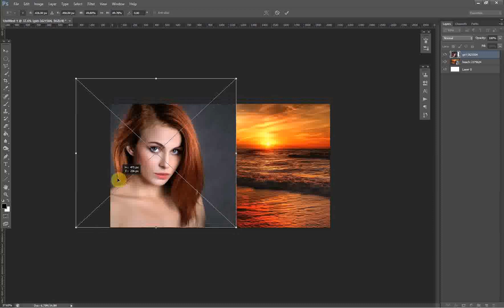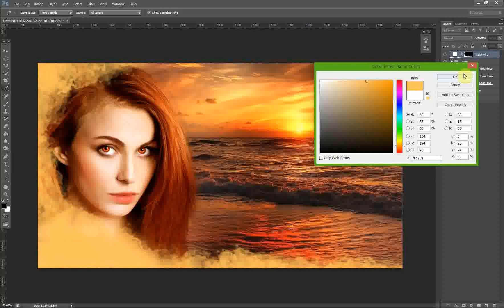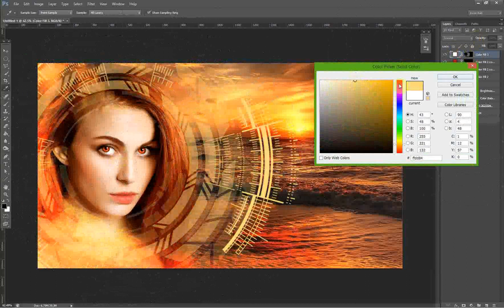Photoshop Tutorial: Technical Face Design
A short tutorial on how to create a nice digital design with photoshop.